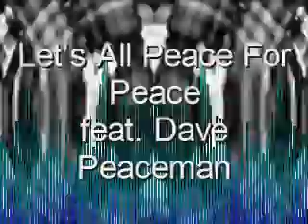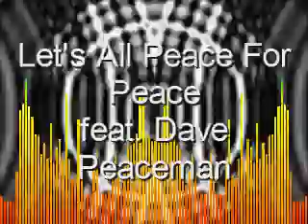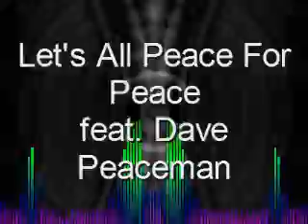Let's All Peace For Peace feat. Dave Peaceman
Lyrics, Vocals: Dave Peaceman